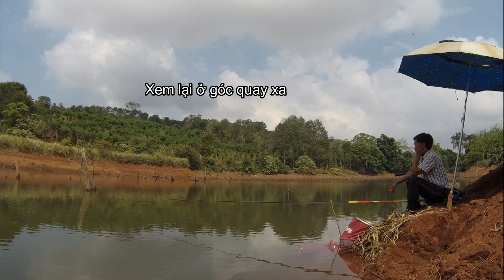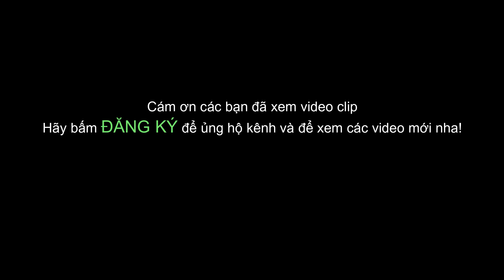Cá rít cước Max phê | Pha đánh lục bằng cần tay bá đạo PHÊ KHÔNG TƯỞNG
Câu lục đầu cần bằng cần tay phê không tưởng

Chào các bạn, Vĩnh Lộc Đăk Nông là kênh chủ yếu nói về các cuộc hành trình câu cá tự nhiên và các chia sẻ kinh nghiệm của Lộc.

🔰 Zalo, điện thoại: 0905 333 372